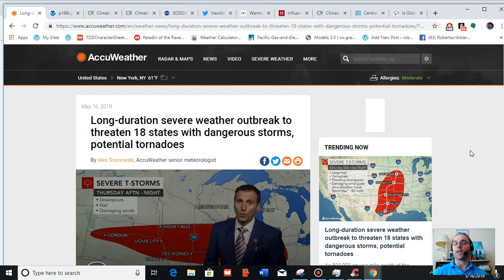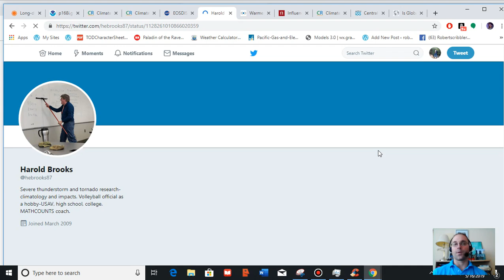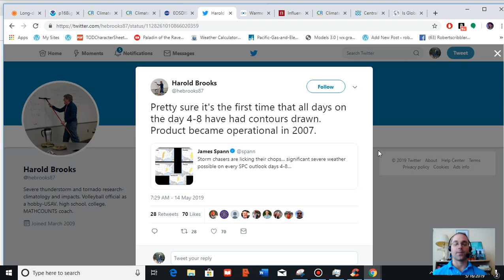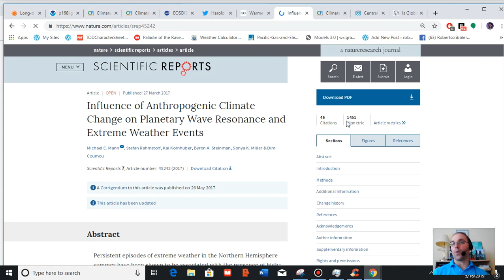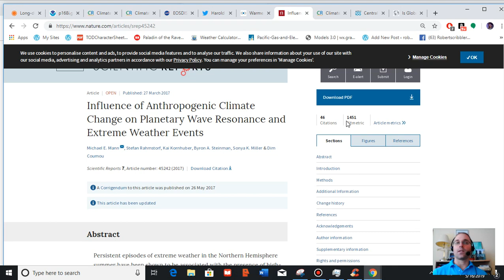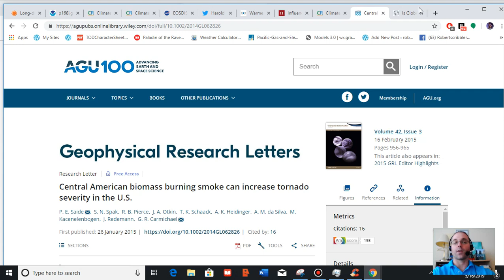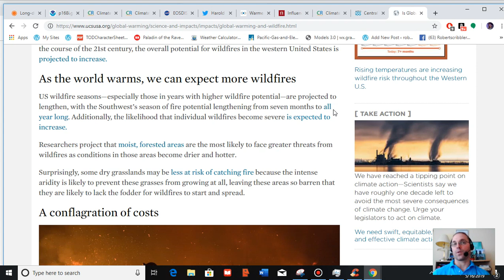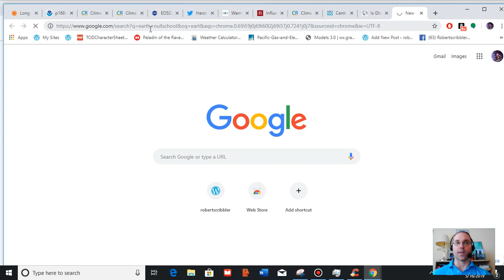Long Duration Storm Outbreak Predicted for U.S.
Examining climate change related factors contributing to a predicted long duration U.S. severe weather outbreak.